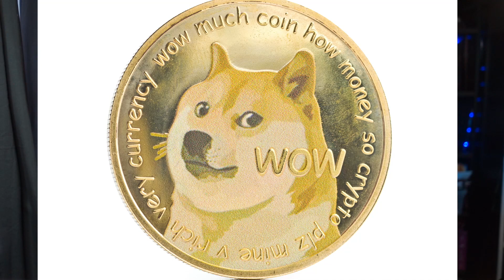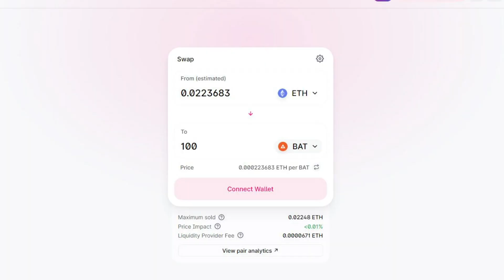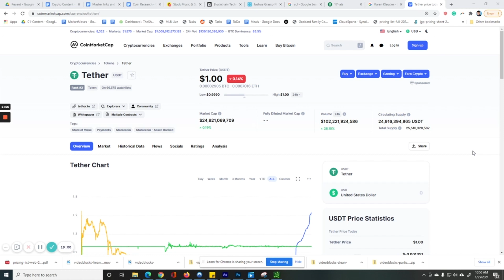Coins vs Tokens, What's the difference? -Cryptocurrency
Whats the difference between coins and tokens when talking about cryptocurrency. Joshua talks about how they are similar and different as well as some examples. Lastly Joshua gives some tips on how to discover new investment ideas.